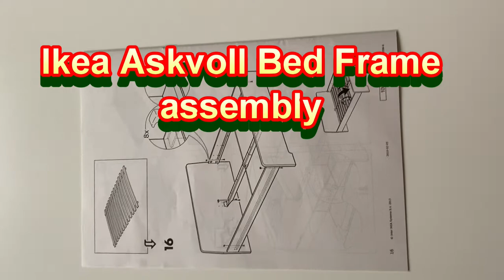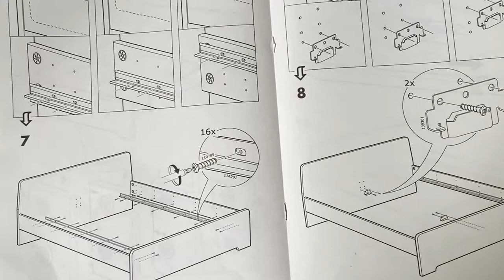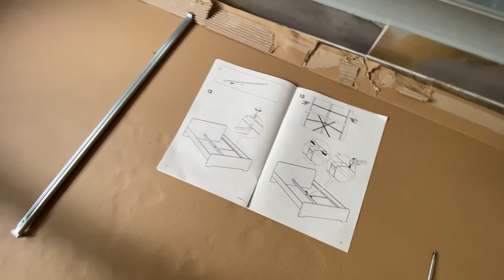Ikea Askvoll Bed Frame assembly 🛠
How to Assemble Ikea Bed Frame Askvoll,